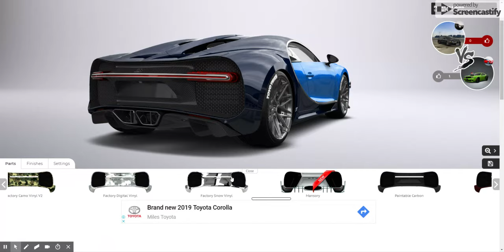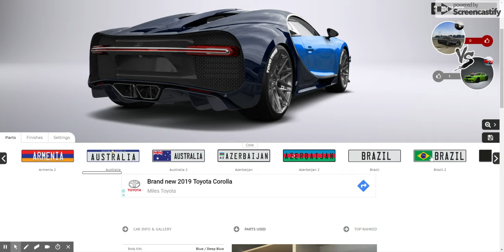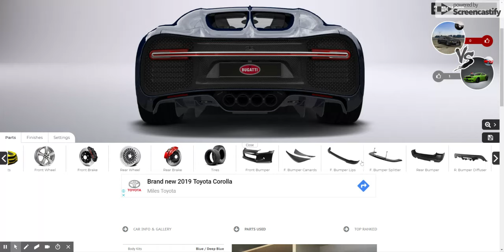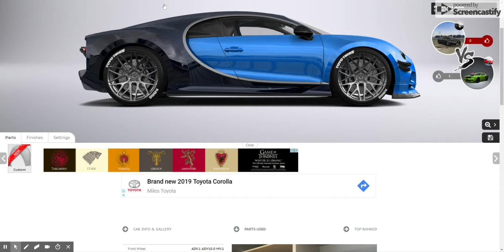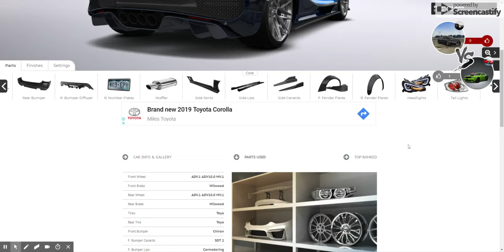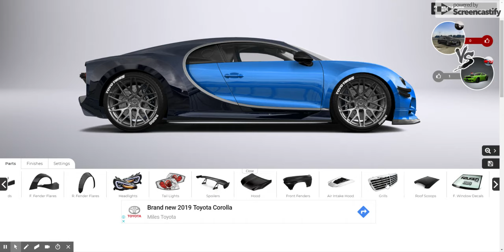3D Tuning Of Bugatti Chiron